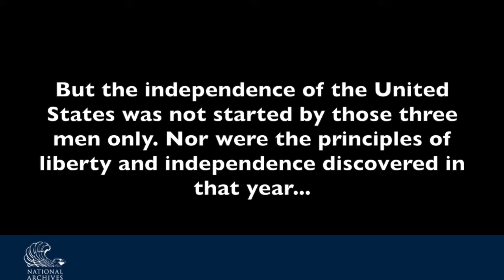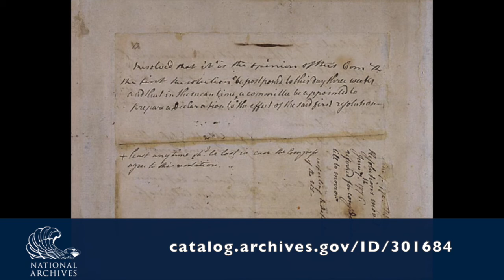Richard Henry Lee tells the story of the 7 June 1776 Resolutions for American Independence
To book Doug Thomas as Richard Henry Lee to speak at your next virtual or live event, contact American Historical Theatre.

American Historical Theatre teamed up with the National Archives to create a series of videos telling the story of the Declaration of Independence. In this first installment, Richard Henry Lee introduces himself and then tells the story of Independence from the beginnings of the movement to the fateful Resolutions of June 7, 1776.